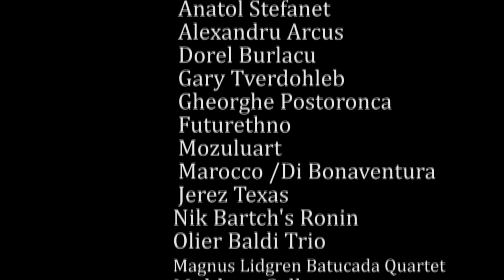Trigon Calls Max Ciorba